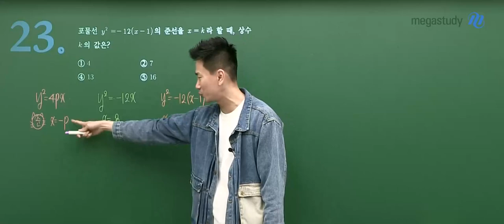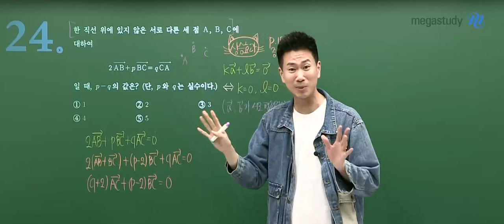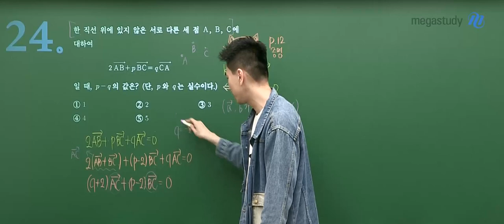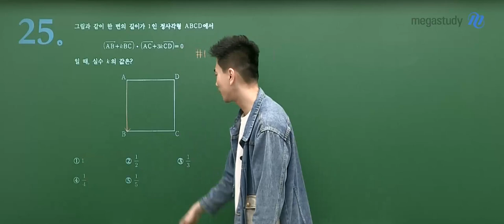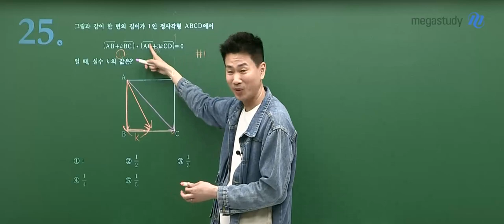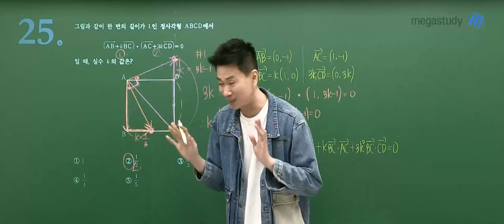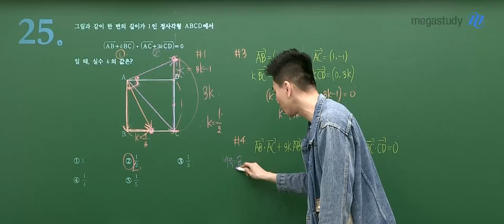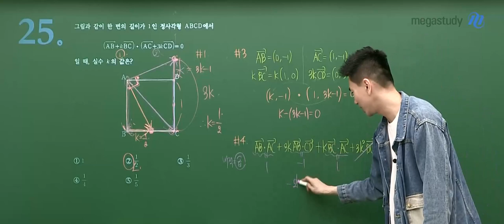[메가스터디] 수학 이승효쌤 – 2024학년도 고3 6월 수학 기하 모평 해설강의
수학 이승효 선생님의 고3 기하 해설강의 영상입니다.